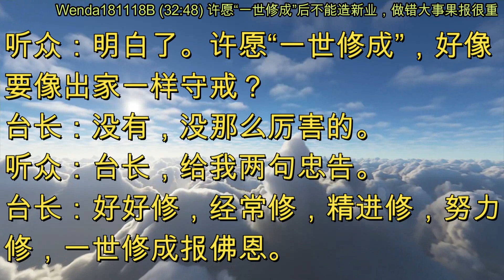许愿“一世修成”后不能造新业，做错大事果报很重 (节目录音&字幕) 2018年11月18日《玄艺问答》Wenda181118B (32:48)